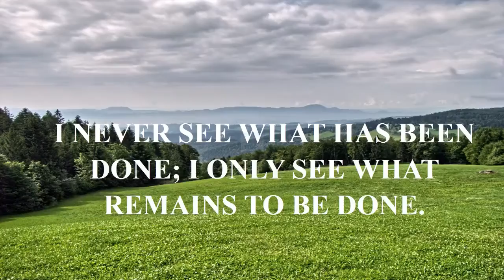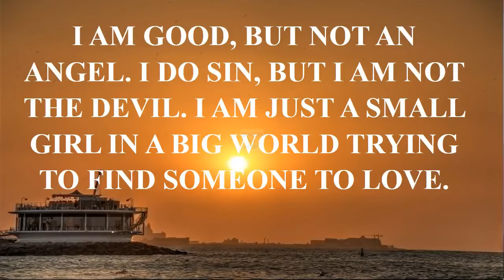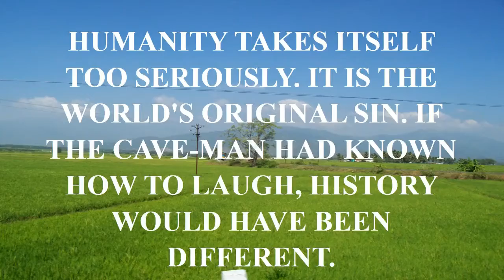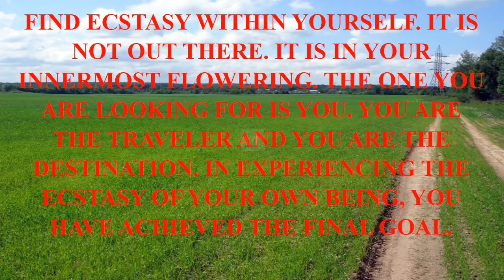inspirational teamwork quote